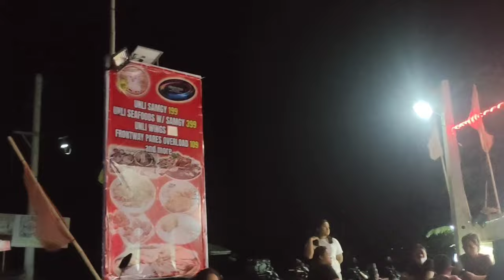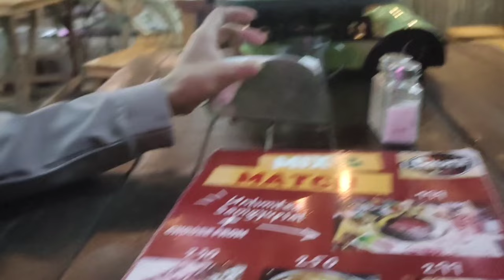Life and times - Friday Food Trip